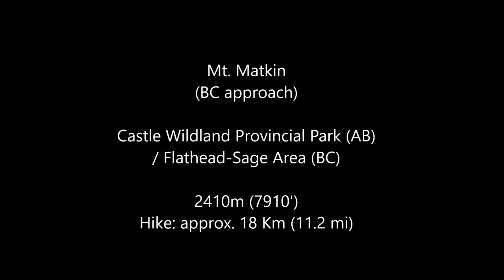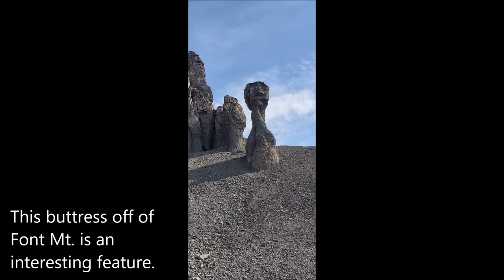Mt. Matkin - Castle Wildland Provincial Park (AB) / Flathead-Sage Area (BC) - Alberta, Canada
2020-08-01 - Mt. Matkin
One of the most remote and inaccessible mountains in the Castle Wildland is Mt. Matkin, far in the south of the park.  Being remote is one thing but the cliffs and forest that surround Matkin are daunting to say the least.  It is walled on all sides except for a break in the cliffs on the west face.

However, even the west face is still protected by a huge dense forest.  I had heard and read about people coming up on an old trail that led up along Jutland Brook that could get me to this west face.  But the several trips reports were not encouraging.  For example, Joey Ambrosi's describes trying to bushwhack along the trail in his "Southern Rockies Trail Guide" as a "horror".

I had also read Rick Collier's report on Bivouac and he, like me, sought to avoid the "horror" trail by coming from the saddle between Font Mt. and Matkin.  As Collier was walking to the west face he saw a break in the cliffs on the steep south face [he called it the west face but I'm sure he meant the south face] and he decided to clamber up that way.  I had done a recon of Matkin last year and I could see that his route was definitely beyond my scrambling ability but I did see that I could get to the west face fairly easily by following the Great Divide Trail for a short distance and then doing a light bushwhack over to some scree slopes that should take me over.

The day of the hike was brutally hot (32+ C) and although I took 6.5l of water with me by the time I had got to the summit I was down to 2l left.  I had intended to make a day of hiking and first hit the official summit of Matkin, then go over to the slightly higher point that sits on the continental divide and then make my way over to Jutland Mt. and finally  back to my campsite at the La Coulotte Ridge trailhead.  All I could manage was to get to the official point and back as quickly as possible.  My hiking partner Melissa, who had broken her arm after a fall into Andy Good Creek last week, was gracious enough to drop me off and pick me up along the Flathead-Sage Forest Service Rd (FSR).  Special props go to her for staying the day in a sweltering tent while I sweated up and down the mountains!

All in all this was a great loop hike and it included the bonus of a bypass of the west side of Font Mt., easily one of the most interesting peaks in the area, complete with it's coral reef-like formations and craggy surfaces.

Mt. Matkin is named after Sgt. Philip Matkin a resident of Cardston, AB who was killed in a car accident while in training with the Royal Canadian Air Force during World War II.  Sadly, Philip's brother Merlin Matkin, who listed his home as Waterton Lakes Park, was a pilot with the RCAF during WWII and was killed in action in 1945.  This mountain is a fitting tribute to the two siblings.

References:
for more on the naming of Mt. Matkin.